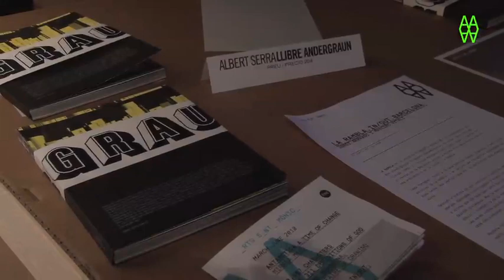Inauguració d'Albert Serra. El cinema en llibertat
Albert Serra. El cinema en llibertat es una exposició dissenyada pel mateix director i pels col•laboradors habituals de les seves pel•lícules.
L'exposició mostra un recorregut en imatges pel particular procés de fabricació de les seves pel•lícules a partir de les fotografies de Román Yñán i el documental Waiting for Sancho de Mark Peranson. També es projectaran de peces inèdites.